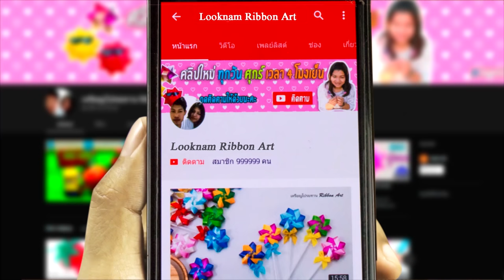วันละCrafts | Big rose | Valentines day gifts for him | วิธีทำดอกกุหลาบวาเลนไทน์ | by ลูกน้ำ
วันนี้น้ำขอต้อนรับเทศกาลวันวาเลนไทน์ ด้วยดอกกุหลาบ ดอกใหญ่ ดอกยักษ์ เลยนะคะ รับลองใครได้ไปยิ้มแก้มฉีกแน่ ๆ ดอกใหญ่มากกกก...ค่ะรับประกัน สุขใจผู้ให้ ถูกใจผู้รับค่ะ

ถ้าชอบคลิปนี้ก็อย่าลืม ★กด Like ★กด Share ★กด ติดตาม ให้น้ำด้วยนะค้า